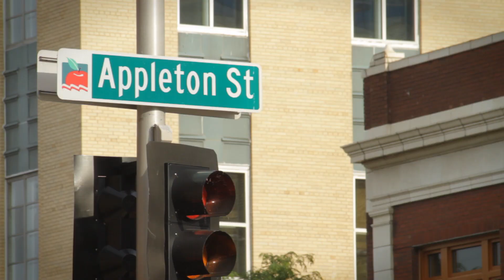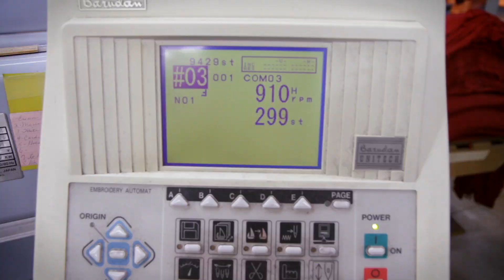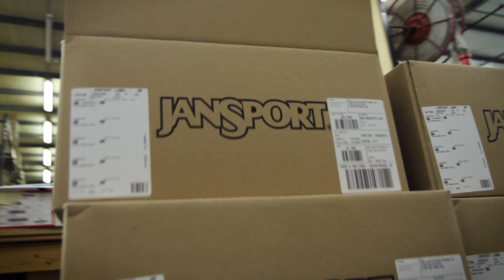Inside JanSport: Collegiate Apparel Decoration Facility, Appleton, Wisconsin USA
JanSport sources product in the Americas and brings blank apparel to Appleton, Wisconsin, where 400+ employees decorate 100% of the JanSport collegiate custom orders.